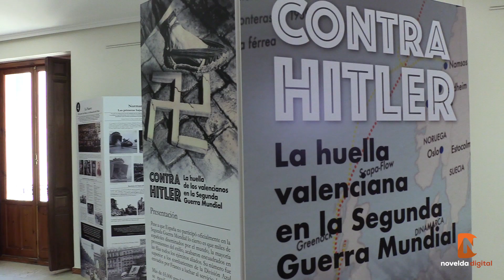El Gómez Tortosa acoge la exposición ‘Contra Hitler’